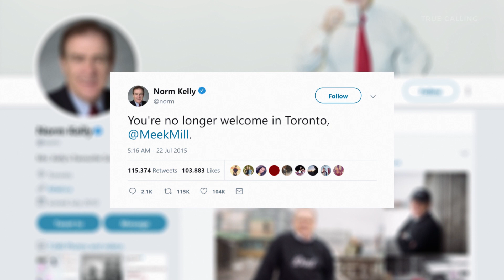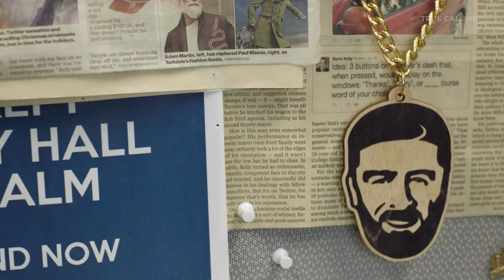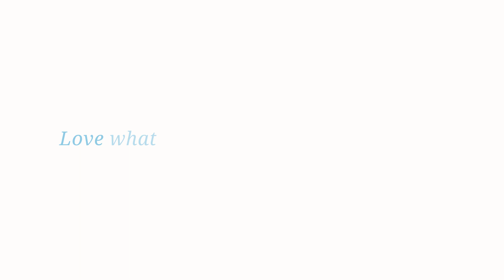Toronto City Councillor Norm Kelly: Too Lit to Politic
Norm Kelly has arguably reached the youth better than any Canadian politician not named Justin Trudeau. He rose to social media fame in 2015 when he stood up for Drake during his beef with Philadelphia rapper Meek Mill. Weeks before Meek was scheduled to perform in Toronto, Norm tweeted, “You’re no longer welcome in Toronto @MeekMill.” The message generated over 100k retweets, and raised Norm's followers from 10k to over 100k. Adding fire to the flame, Meek Mill kept engaging with Norm and escalating their twitter feud. The internet ate it up, and it became clear they sided with Norm and crowned him the victor in the fun war of words. Just like that, the 6Dad was born.

Norm leveraged his new digital fame as a way to connect with youth in a way that wasn’t forcing political issues down their throat. He kept his political views separate from social media, something that many politicians frowned at, but also something he credits as being instrumental in his ability to attract youth.

While Norm is now in his 70s, he claims he has never really grown up. A lifelong jokester, he has always kept up with pop culture trends, which he says keeps him young at heart. Norm has also used his digital fame for good, creating a 6Dad merchandise line, from which his profits go to various charities across the city.

Norm wasn’t totally new to the spotlight as former mayor of Toronto Rob Ford made Norm deputy mayor in 2013. When Rob Ford’s fall began and city council voted to relinquish his powers, Norm Kelly stepped in as acting mayor of the city. Working double duty as a city councillor and mayor, Norm embraced the role, immediately creating an open door and open communication policy, which was non-existent when Rob was running the city.

Norm has dedicated most of his life to serving the city of Toronto and he is not shy in voicing his opinion that it’s the greatest city in the world. He cites that in addition to being the fourth largest city in North America, there are over 200 languages spoken in the city and that it is a place where people come from all over the world to chase their dreams and raise their families.

“I hope that history remembers me as someone who made a difference. It may have been a small one, but an important one.”

True Calling is a media company that produces short, inspiring documentaries about people who love what they do. Cinematic and inspiring, their feel-good videos are built for the web, with a reach of 44M+ worldwide. True Calling compels viewers with both branded and non-branded episodes on human ambition, with built-in distribution across a variety of digital platforms, including Amazon and Discovery.